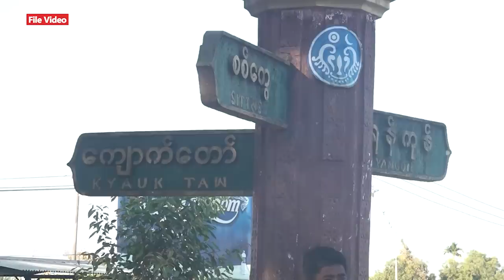ကုန်သွယ်ရေးလမ်းကြောင်းတွေ စစ်ကောင်စီ ပိတ်ဆို့လို့ ရခိုင်ပြည် အရပ်သား နှစ်သန်းကျော် အခက်တွေ့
■ ရခိုင်ပြည်နယ် မြောက်ပိုင်းမှာ ကုန်းလမ်း၊ ရေလမ်းအပါအဝင် ကုန်သွယ်ရေးလမ်းကြောင်းတွေကို စစ်ကောင်စီတပ်က ပိတ်ဆို့ကန့်သတ်ထားပါတယ်။ ဒါကြောင့် မြို့နယ် ၁၁ မြို့နယ်က ဒေသခံ နှစ်သန်းကျော် အခြေခံစားသောက်ကုန်နဲ့ ဆေးဝါးပြတ်လပ်မှုကြုံနေရတယ်လို့ ဒေသခံတွေက RFA ကိုပြောပါတယ်။ ဒီအကြောင်း မဇင်မာဝင်း က တင်ပြထားပါတယ်။